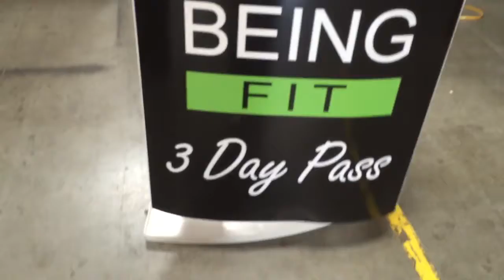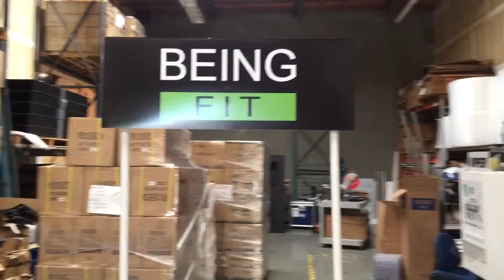How to Assemble a Plastic Promoter Counter Display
Instructional short video about assembling a Plastic "Promoter" Counter Display, excellent for giving you presence at giveaways or as as welcoming booth, looks great and affordable.